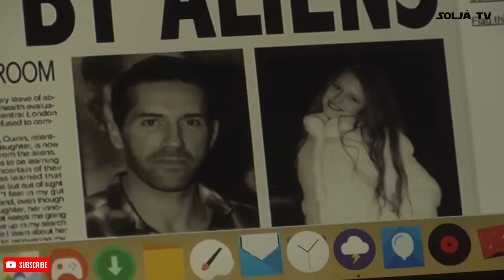Abduction OFFICIALTrailer ScottAdkins Abduction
Abduction

A man in Ho Chi Minh City as he tries to piece together clues from his Past.